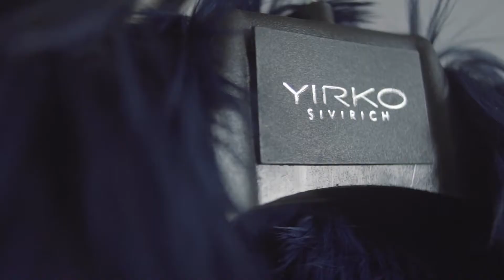YIRKO SIVIRICH - LIF WEEK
Camaras : Elard Robles & Oswaldo Villavicencio
Drone : Will Flores
Edición : Miguel Coveñas
Producción : Jules Bay